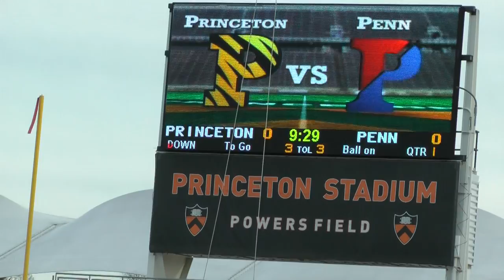Princeton University Band - Pregame 11/8/2014 (Princeton vs UPenn)